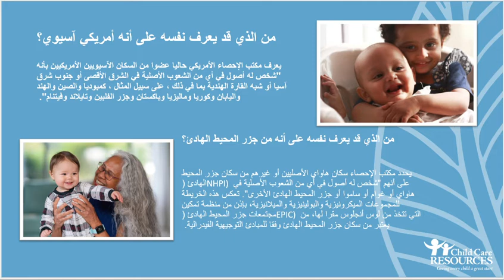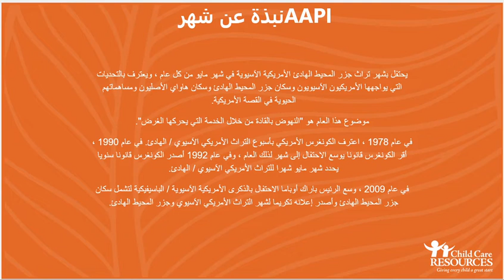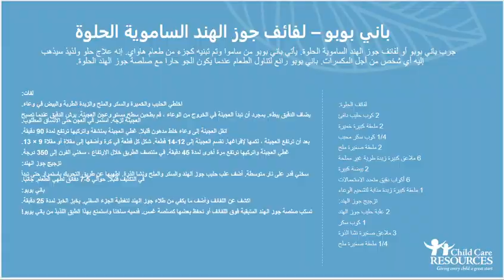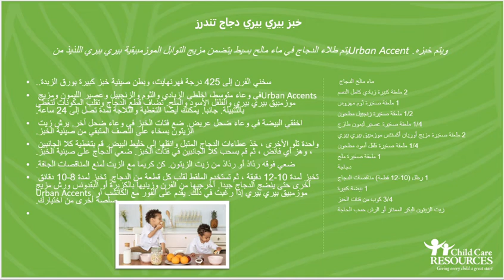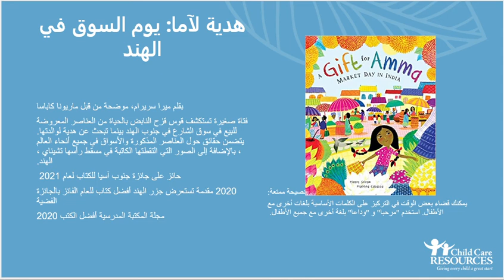Asian American Pacific Islander Heritage Month [Arabic]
استخدم هذا الرابط لعرض جميع المعلومات المعروضة في الفيديو